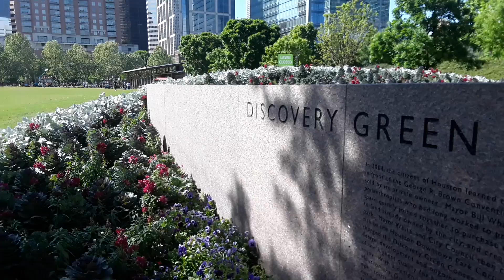Discovery Green - What will you discover?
What will you discover there? Within this 12-acre park, there’s so much to do!
Currently celebrating its 10th year, Discovery Green, a public park in the heart of downtown Houston is full of fun. The urban location also means plenty of unique people to encounter. And, when you happen visit while the ANIME MATSURI – Japanese Culture Convention is going on right across the street, you never know WHO you’re going to meet.
After chatting with anime fans in cool costumes, I enjoyed a game of football with a police officer and a few new friends. Cooling off with a run through the water sculpture and then a snowcone was the perfect way to end the day.
The site that became Discovery Green was transformed from an undeveloped, concrete eyesore into a beautiful and vibrant destination adjacent to the George R. Brown Convention Center.